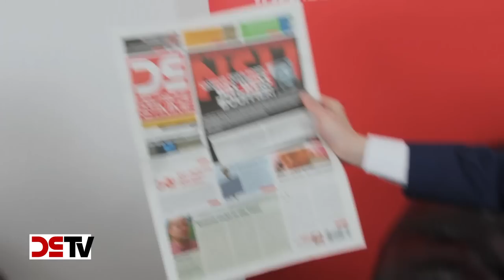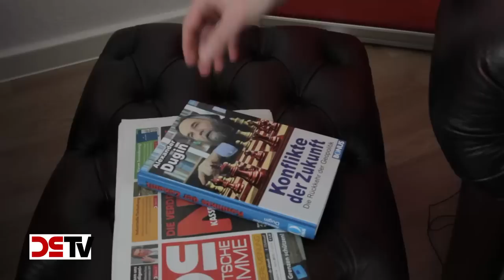DS-TV 1-15: Aprilausgabe der DEUTSCHEN STIMME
Willkommen bei DS-TV. Mit diesem Format wollen wir künftig regelmäßig über aktuelle Ereignisse und Themen berichten.

In der ersten Sendung wollen wir Ihnen die April-Ausgabe der DEUTSCHEN STIMME (DS) vorstellen. Andreas Storr im Gespräch mit DS-Chefredakteur Peter Schreiber.

Für den Ausbau der Sendung, vor allem die Beschaffung weiterer Technik, brauchen wir Ihre Hilfe. Spenden Sie unter dem Verwendungszweck "DS-TV" an
NPD
IBAN: DE 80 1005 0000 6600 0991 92
BIC: BELADEBEXXX